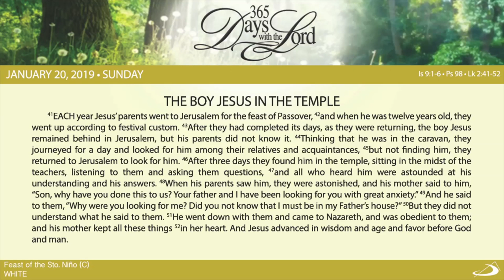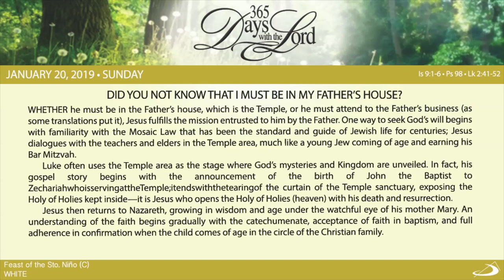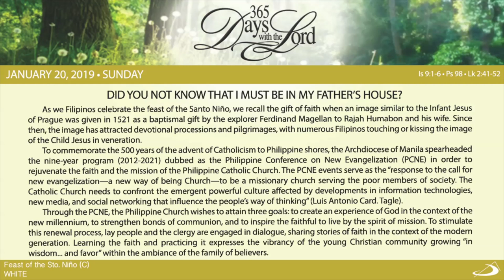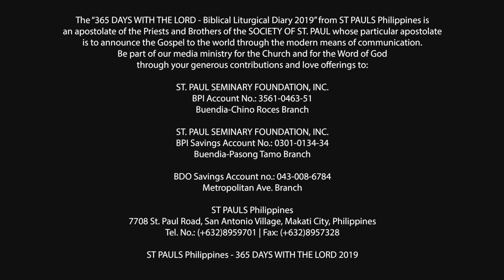365 DWTL | Feast of the Sto. Niño | January 20, 2019